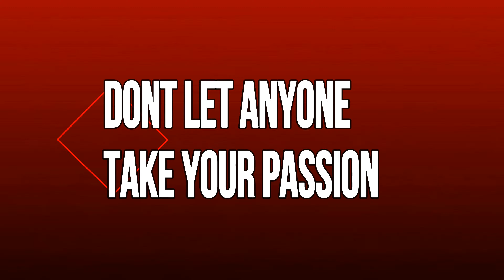ARMED ASSAULT ON A SATURDAY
APPRECIATE EVERYONES SUPPORT AS ALWAYS

LINKS